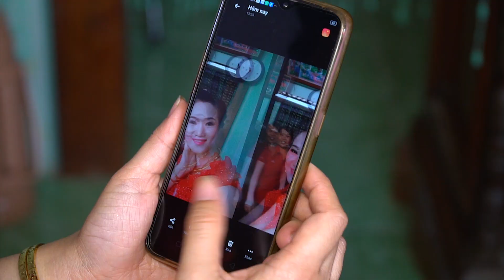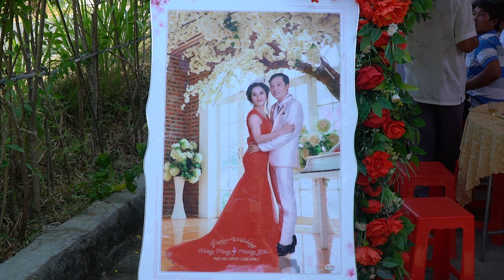TIỆC MƯNG LỄ VU QUY HOÀNG PHONG & PHƯƠNG YẾN